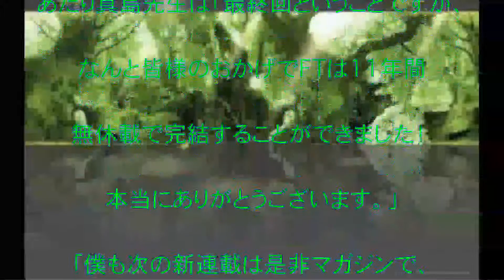FAIRYTAIL,連載11年,少年マガジン,歴史,幕,話題,動画